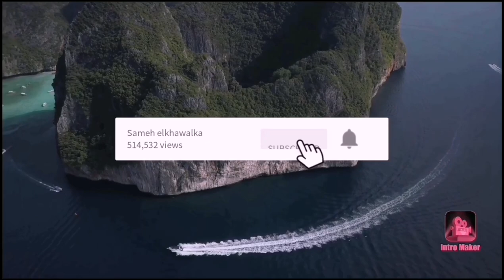مفاجئة سمك الغله الصحراوي